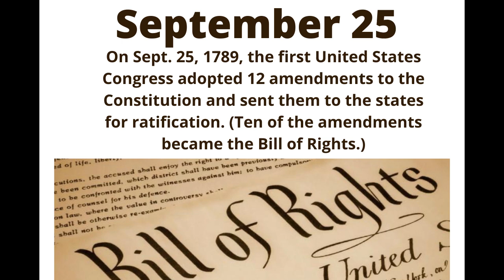Alexa good morning September 25 On Sept. 25, 1789, the first United States Congress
Alexa good morning September 25
On Sept. 25, 1789, the first United States Congress adopted 12 amendments to the Constitution and sent them to the states for ratification. (Ten of the amendments became the Bill of Rights.)